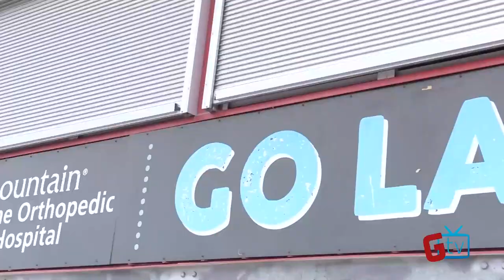GTV April 15th, 2022